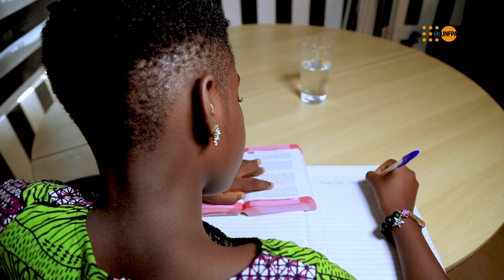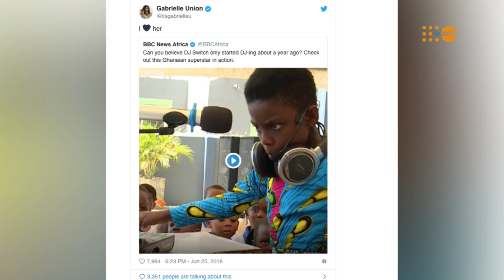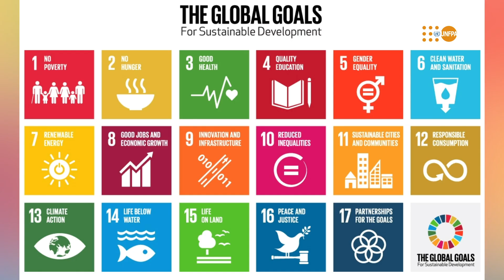UNFPA Ghana: Meet DJ Switch, the face of the 10-year-old girl for the SDG 2030 Agenda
Ghana's First Lady, Rebecca Akuffo-Addo, is partnering with UNFPA Ghana to support Erica Tandoh, the nation's DJing phenom, as the face of the ten-year-old girl in Ghana. By helping DJ Switch to achieve her full potential, the agency intends to throw the spotlight on the issues that affect girls in Ghana. Lema Concepts put together this short video to announce the start of this journey.

Lema Concepts Africa is a pan-African strategic communications company which is telling rich visual stories for advocacy and development organizations through videography and photography.